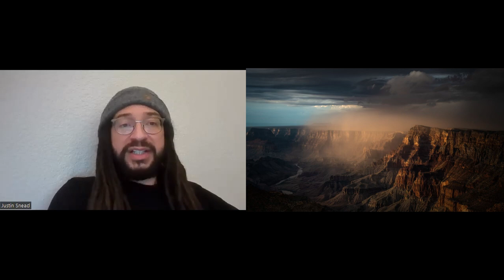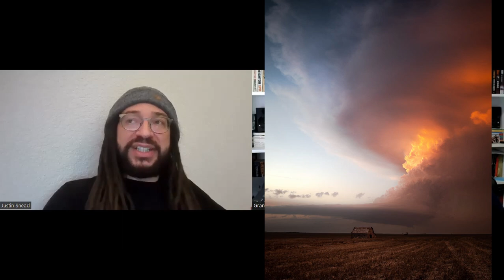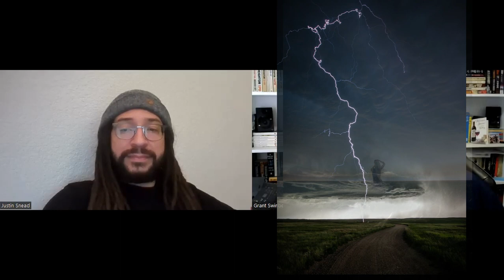Chasing Storms with Justin Snead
Justin Snead is a storm chasing photographer from the US whose work is largely guided by extreme weather events.  He’s been lucky enough to set up his work life balance to enable him to take time out to shoot when the storm season in the midwest of the US is at its peak.

For Justin, it started when he was driving one day in Minnesota and noticed an unusual cloud in the sky as it swirled along the rural landscape. Luckily he had his  camera with him and he began clicking away.

His phone alerted him of an approaching tornado, a surge of adrenaline rushed through him, and he knew he was in the right place, doing what he was meant to do.

Since that time he’s developed a spontaneous style that ignores some of the technical niceties of photography, but that shows the power and magnificence of extreme weather.

We discuss how he stays safe in dangerous weather conditions, his balancing act of work and photography and how he’s learned to read storm structures to get the results he wants, along with lots more!

Listen to this and other episodes wherever you find your podcasts